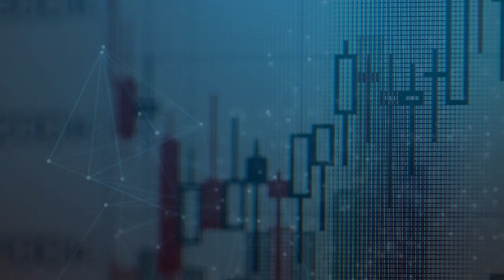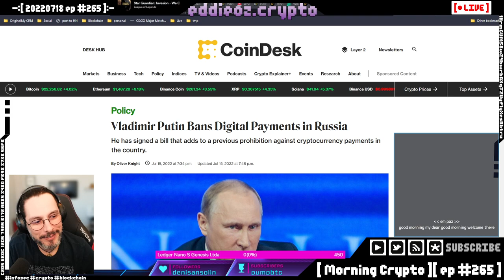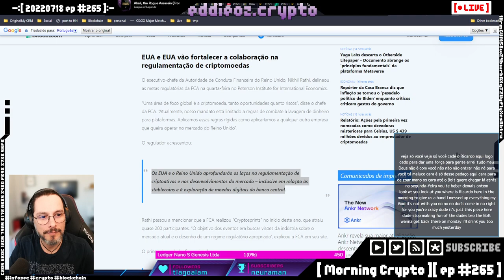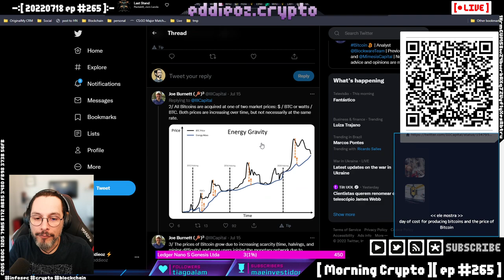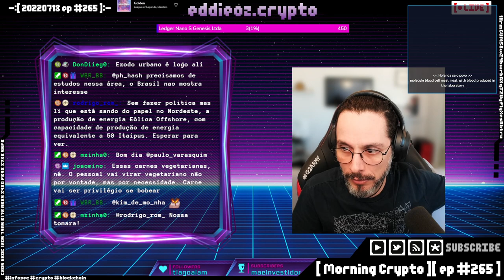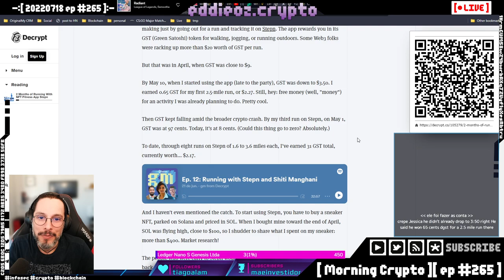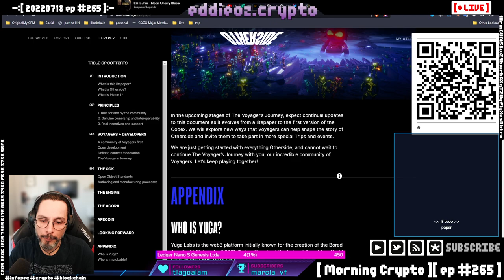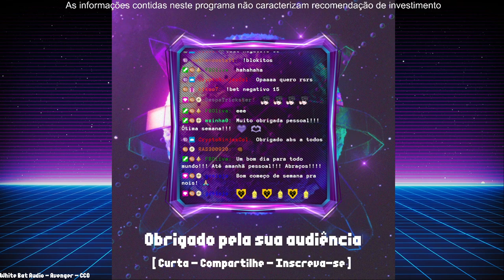[ Morning Crypto ][ ep #265 ]: Russia, US, EU, Hackers, Investimento, Bitcoin, Whales, Pump&Dump, Et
[ CONTEUDO ]

Russia, US, EU, Hackers, Investimento, Bitcoin, Whales, Pump&amp;Dump, Ethereum Merge, Apes, Axies, Stepn, DeFi.